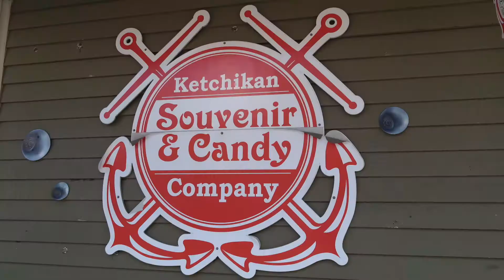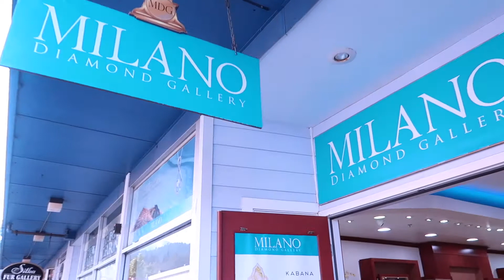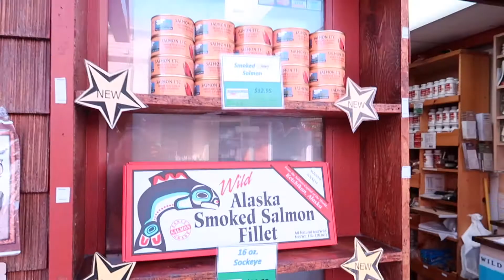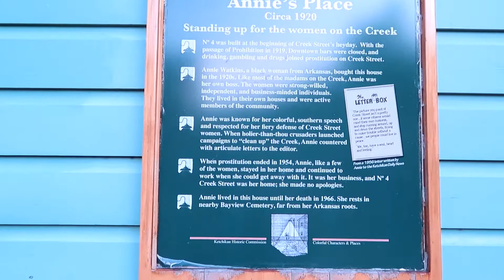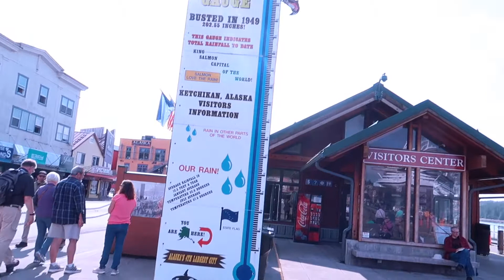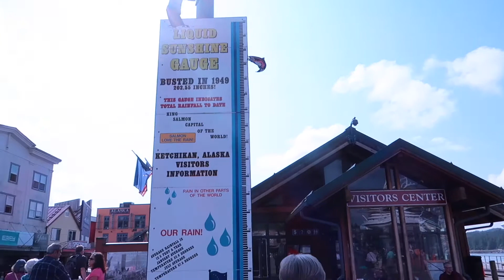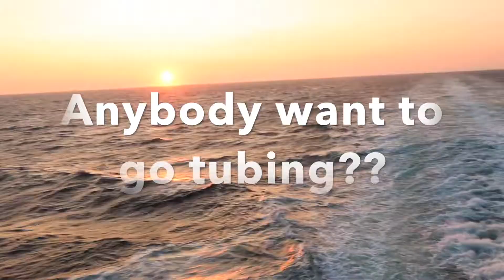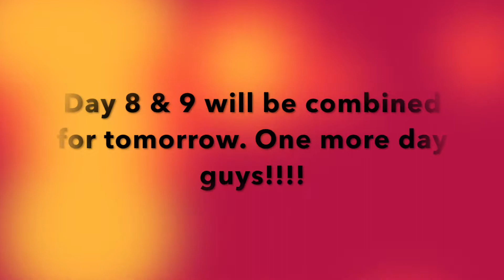KETCHIKAN, ALASKA /// (ALASKAN CRUISE VLOG) (DAY 7) (WEEKLY VLOG)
Day 7 we head out to Ketchikan, Canada!! Mom gets SCARED on the boat too… Tune in to all the fun with us!!